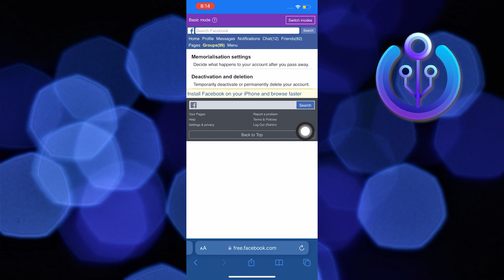How to Deactivate Messenger Account (EASILY)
In this tutorial, you will learn How to Deactivate Messenger Account  in easy steps by following this super helpful tutorial to get a solution to your problem!!